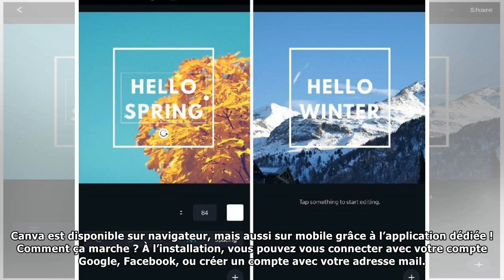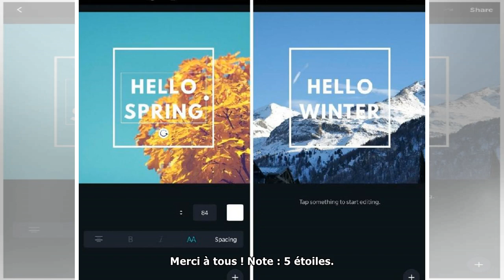Canva: pour réaliser ses cartes de vœux, et bien plus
Canva, c’est cet outil magique et (presque totalement) gratuit, qui permet de réaliser rapidement et facilement des montages photos plutôt chiadés. Du post instagram au CV en passant par la carte de v...